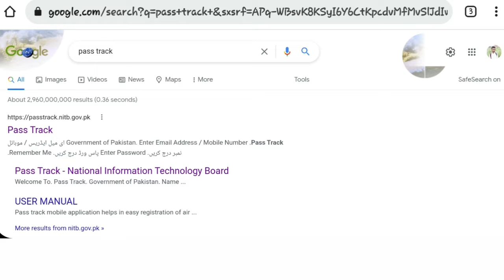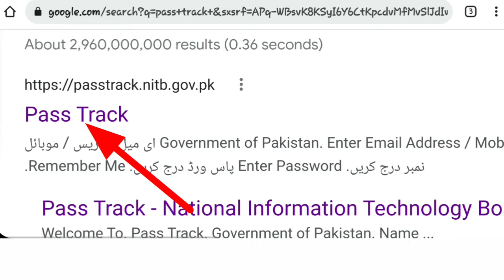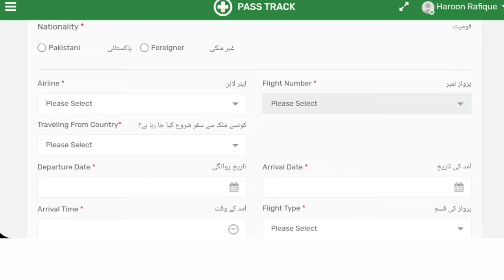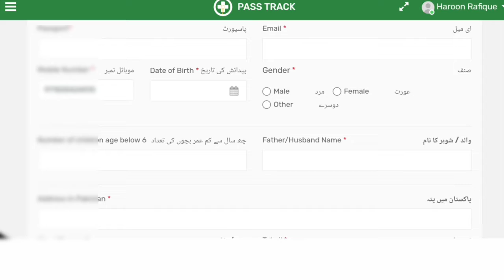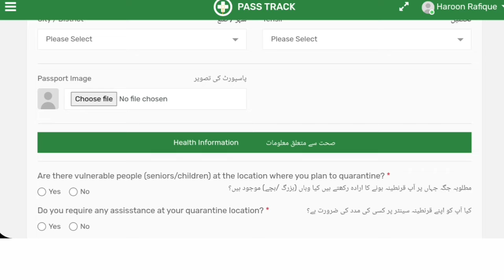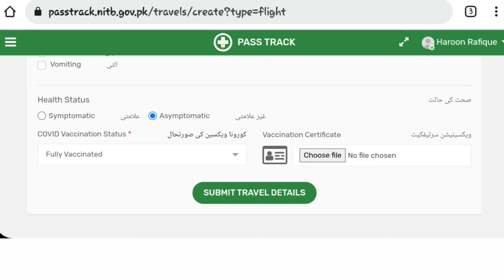how to registration on pass track | Pass Track par registration kaise kare | Register on pass track